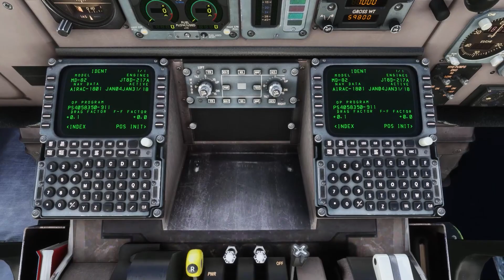FlythemaddogX Showcase with TrackIR MSFS2020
Flying by Flythemaddogx Md82 in Microsoft Flight Simulator 2020 using Opentrack Software for Head Track Movement

PC Specs:
Ryzen 5 5600X
ASUS TUF GAMING RTX 3060TI 8GB
32GB RAM, 3200
1TB SSD For MSFS2020
2TB HDD Blue

Follow our facebook page ( Avgeek MSR )